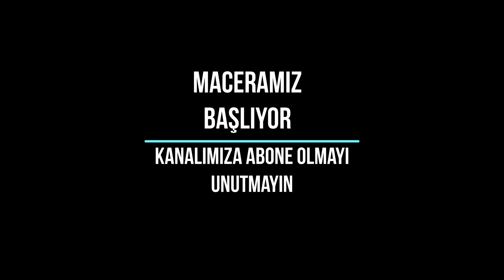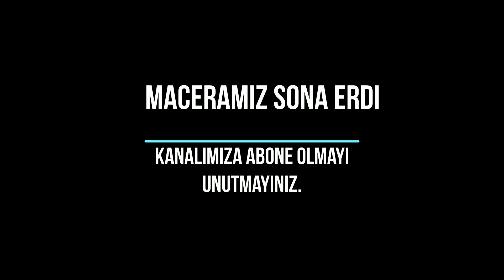ABİDE TAŞININ BAKTIĞI YERDEKİ DEFİNEYİ TESPİT ETTİM.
Dostlar merhaba abide taşını (totem taşı) yakında inceledim ve duvarındaki figürleri ve taşın işaret ettiği hazine yerini buldum. Define aradık define işaretlerini takip ettik gömü aradık altın sikke aradık macera dolu bir define araması oldu. lahit mezarlar ın olduğu yere gittik kiliseye yakın bir yerde aradık. altın dedektör kullandık tektekçilik yaptık kilise aradık. değirmen aradık ABİDE TAŞININ BAKTIĞI YERDEKİ DEFİNEYİ TESPİT ETTİM.
⚠️ Dies ist eine Videofiction, und die gefundenen Objekte haben keinen historischen Wert.⚠️
Not: define kazıları  definecilik kanunu kapsamında araştırma yapmanız gerekiyor. izinsiz yapılan kazılar suç kapsamına girmektedir. Kütür ve Turizm Bakanlığının sitesinde gerekli açıklamalar yer almaktadır.